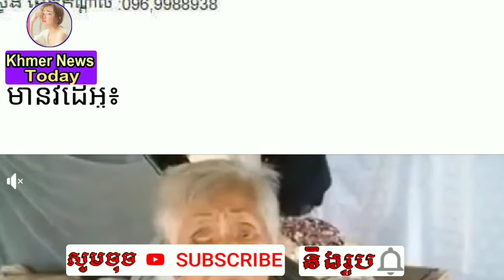សូមជួយលោកយាយផង...អាណិតលោកយាយណាស់ ពិការភ្នែក ថែមទាំងមានជំងឺជាប់ខ្លួន គ្មានប្រាក់ព្យាបាល ស្បៀងក៏គ្មានព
Help grandma ... pity grandma, blind and ill, no money, no food, no food ...

សូមជួយលោកយាយផង...អាណិតលោកយាយណាស់ ពិការភ្នែក ថែមទាំងមានជំងឺជាប់ខ្លួន គ្មានប្រាក់ព្យាបាល ស្បៀងក៏គ្មានពិសារទេ...

channel/KhmerNewsToday